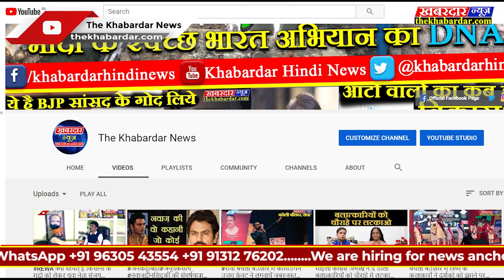रीवा/ सिरमौर नगर परिषद के क्योटी रोड पर अतिक्रमण के खिलाफ वैधानिक कार्यवाही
रीवा/ सिरमौर नगर परिषद के क्योटी रोड पर एसडीएम अंजलि द्विवेदी के नेतृत्व में शासकीय भूमि पर  अवैध रूप से निर्मित 28 दुकानों सहित 5000 स्क्वायर फीट में हुये  अतिक्रमण के खिलाफ  वैधानिक कार्यवाही करते हुए अतिक्रमण क्षेत्र को खाली कराया गया  साथ ही अन्य 50 दुकानों एवं अवैध कब्जा धारियों को नोटिस तामील कराया गया ।हटाए गए अतिक्रमण क्षेत्र का कुल मूल्य  अनुमानित 1 करोड़ से 1.30 करोड़ है।  इस कार्रवाई में मुख्य रूप से तहसीलदार जितेंद्र तिवारी एवं सिरमौर थाना प्रभारी शैल यादव एवं अन्य कर्मचारियों की महत्वपूर्ण भूमिका थी।